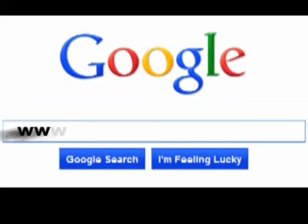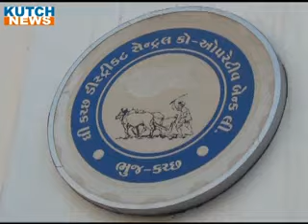B NEWS2023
15 નવેમ્બર 2016 કચ્છ ન્યૂઝ ટીવી સમાચાર